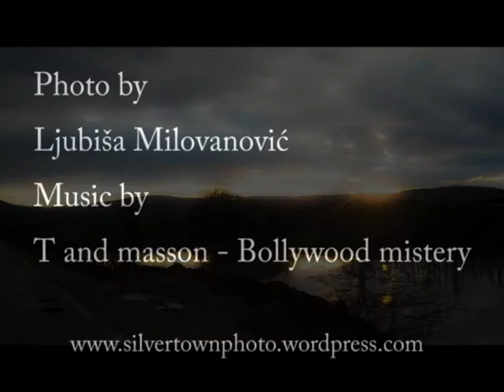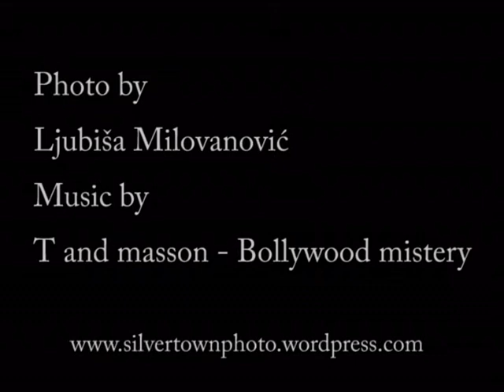Mistery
Photo by Ljubisa Milovanovic